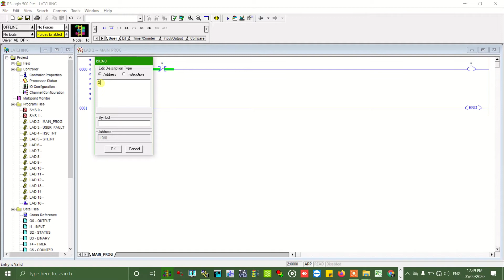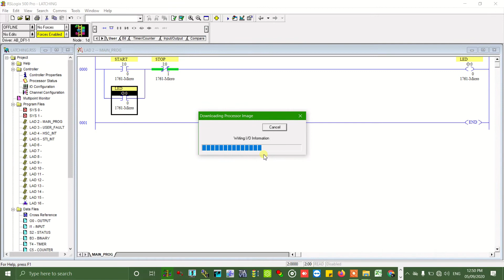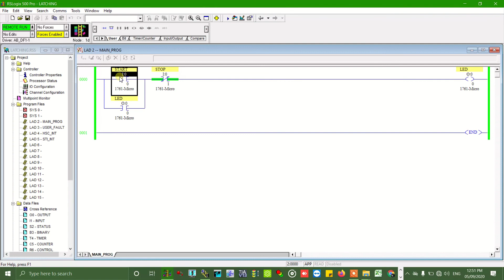02#PLC ME LATCHING KYA HOTI HAI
siemens simamics v20 ac drive  vfd Programming parameter manual
siemens simamics v20 ac drive  vfd manual parameter
siemens simamics v20 ac drive  vfd manual g120
siemens simamics v20 ac drive  vfd manual faul code f3
siemens simamics v20 ac drive  vfd manual operating instruction
siemens simamics v20 ac drive  vfd manual manaul
siemens simamics v20 ac drive  vfd manual wiring diagram
siemens simamics v20 ac drive  vfd manual error f3
siemens simamics v20 ac drive  vfd manual price
siemens simamics v20 ac drive  vfd manual parameter setting pfd
siemens simamics v20 ac drive  vfd manual parameter list
siemens simamics v20 ac drive  vfd manual tutorial
siemens simamics v20 ac drive  vfd manual parameter explain
siemens simamics v20 ac drive  vfd manual parameter function
siemens simamics v20 ac drive  vfd manual repairing
siemens simamics v20 ac drive  vfd manual commissioning
siemens simamics v20 ac drive  vfd manual  potentiometer
siemens simamics v20 ac drive  vfd manual variable frequency drive
siemens simamics v20 ac drive  vfd manual modbus communication
 Google Plus
Regards,
Shivprasad Manikrao Chokhat